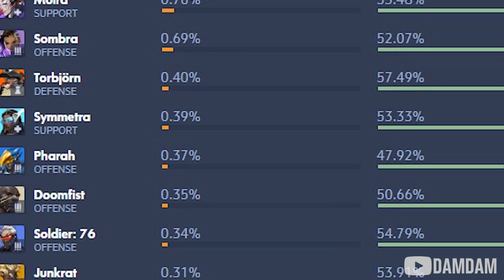둠피스트의 기묘한 과거 모험